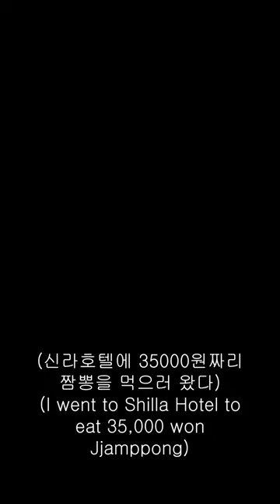신라호텔 35000원짜리 짬뽕 맛보기_팔선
신라호텔 팔선에서 삼선짬뽕을 먹어봤습니다. 좋은 해산물이 많이 들어 있어서 맛이 깔끔하고 좋더라고요.

"세계 문화 장벽 허물기"